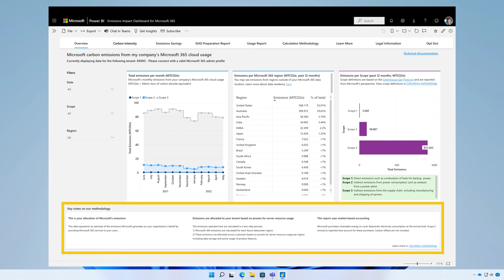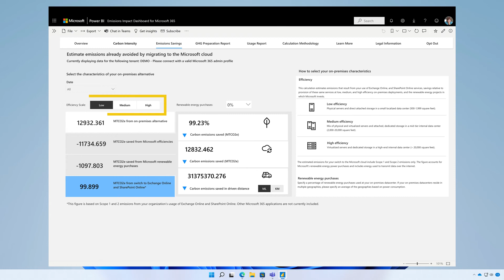Emissions Impact Dashboard for Microsoft 365 とは？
Emissions Impact Dashboard for Microsoft 365 は、Microsoft 365 サービスの使用に関連するデータセンターの温室効果ガス排出量の透明性と、ワークロードをクラウドに移行することで回避される排出量の見積もりを提供します。Exchange Online を介した電子メールの送信、SharePoint へのファイルの保存、Microsoft Teams オンライン会議への参加などに関連するデータセンターの排出量を定量化します。

Emissions Impact Dashboard for Microsoft 365 ダウンロード